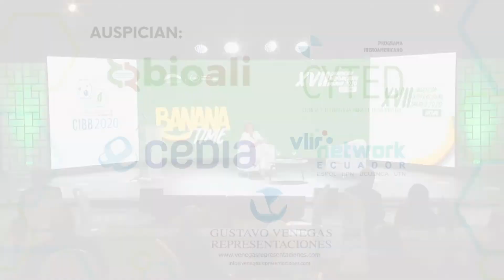Daynet Sosa - Apertura del CIBB2020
Inauguración oficial del V CIBB 2020 – Modalidad Virtual & XVII Convención Internacional del Banano 2020 Virtual
Ph.D. Daynet Sosa
Centro de Biotecnología CIBE - ESPOL, Ecuador